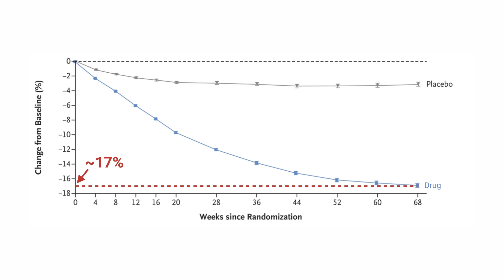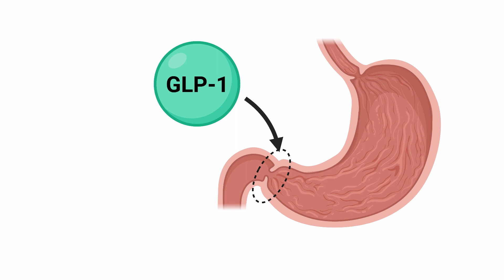Weight Loss Secrets: Keeping up with the Kardashians [Ozempic, Wegovy Science Explained]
Study DOI: 10.1056/NEJMoa2032183